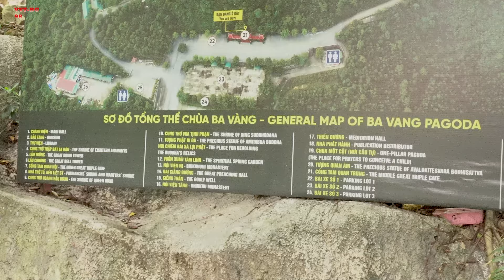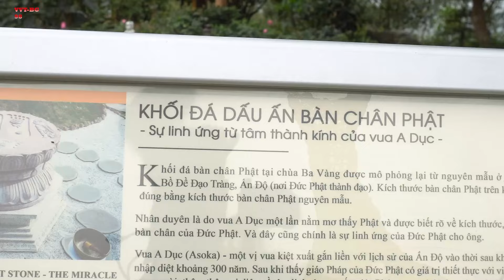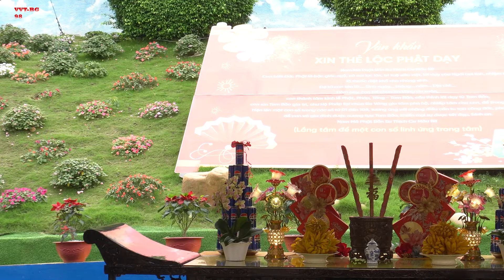THAM QUAN CHÙA BA VÀNG (MỚI NHẤT 2/3/2024 )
Chùa nằm -Phường Quang Trung-Thành Phố Uông Bí-Tỉnh Quang Ninh